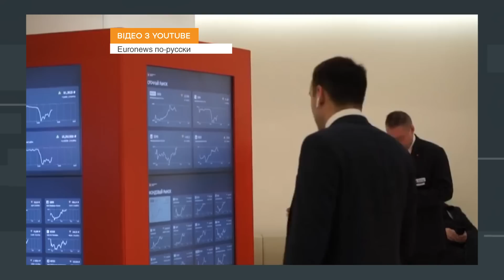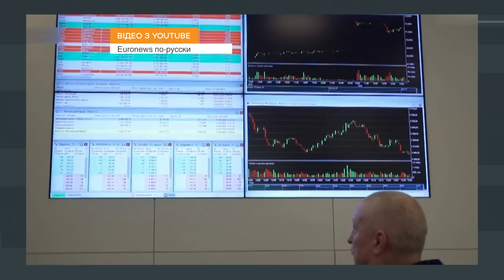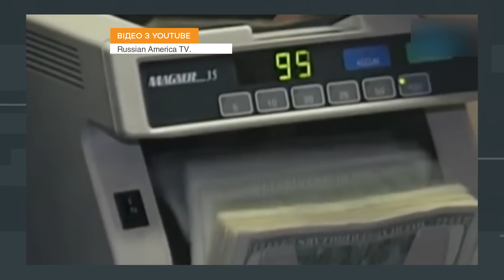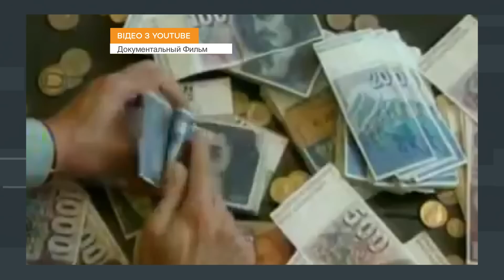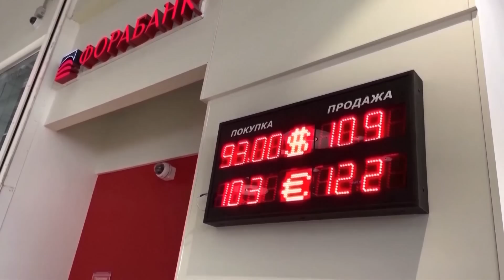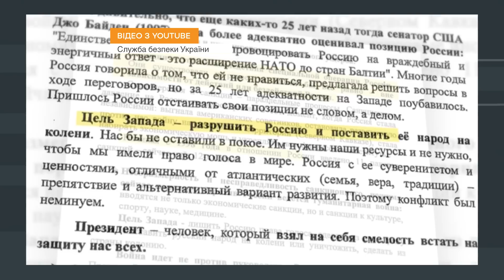Дефолт для путинской России - пощечина лично Путину. Как теперь изменится жизнь россиян — ICTV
Дефолт для России - это не просто вопрос выплаты денег и выполнение обязательств. Это дело имиджа для Кремля.
Путину важно, чтобы даже само понятие "дефолт" не ассоциировалось с его правлением. Президент России изо всех сил пытался избежать дефолта. Но не получилось.

Как теперь изменится жизнь россиян?